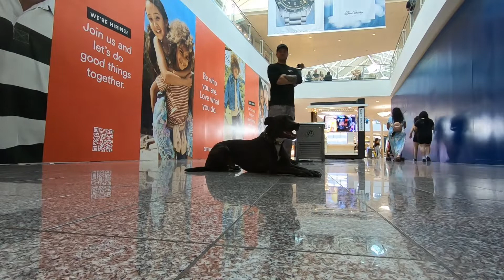🐶🦮Off leash Dog Training / Obedience Training 🦮🐶